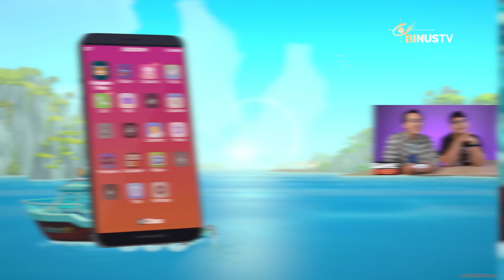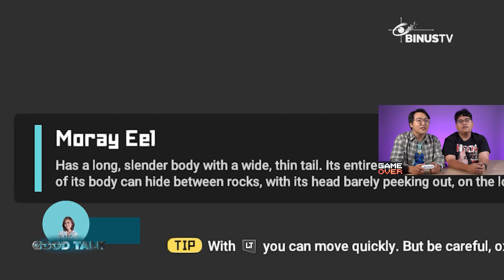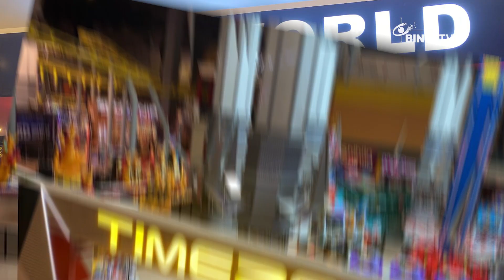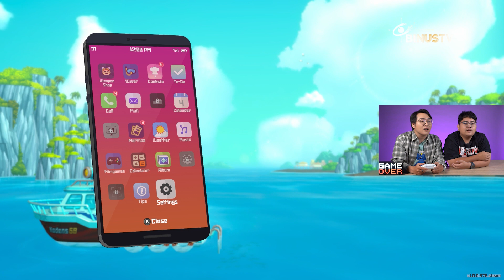Dave The Diver Indonesia, Kerja Sebagai Penyelam | RELOAD : Games On Review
Dave the Diver, game usungan dari MINTROCKET ini cukup menarik dari segi visual dan gameplay-nya. Awalnya dalam game ini, kita berperan sebagai seorang penyelam, tapi tiba-tiba kita mendapat kesempatan untuk mengambil alih sebuah restoran sushi usang yang berada di daerah bernama "The Blue Hole". Memancing menggunakan speargun juga sederhana, kita cukup membidik dan menembak, meskipun terkadang juga perlu memukul untuk menangkap ikan. Hati-hati, kita juga bisa disengat ubur-ubur lho, Smart Viewers.
Bekerja sebagai penyelam dipagi hari, dan menjadi pramusaji pada malam harinya direstoran karena pada malam hari Dave the Diver berubah menjadi Diner Dash.
Saksikan selengkapnya hanya di RELOAD: Games On Review
Pengen liat banyak gameplay seru yang up-to-date? Ditambah info-info menarik seputar PC Game, Mobile Game, Board Games, dan masih banyak lagi? Di RE-LOAD pasti smart viewers bakalan dapat semua itu! Saksikan di RE-LOAD: Games On Review setiap Juma't pukul. 19.00 WIB!